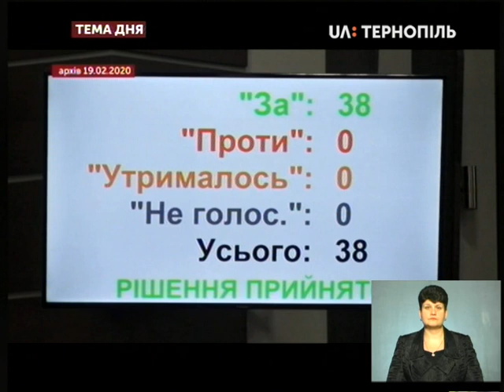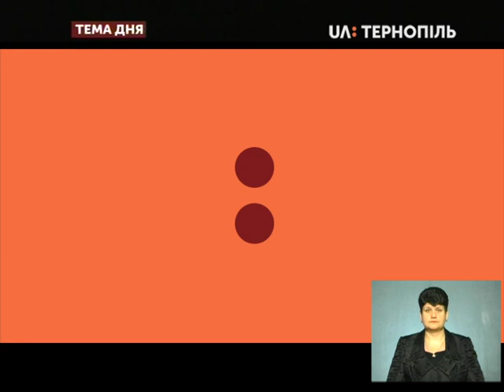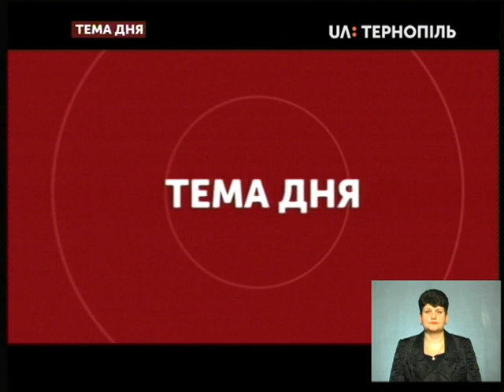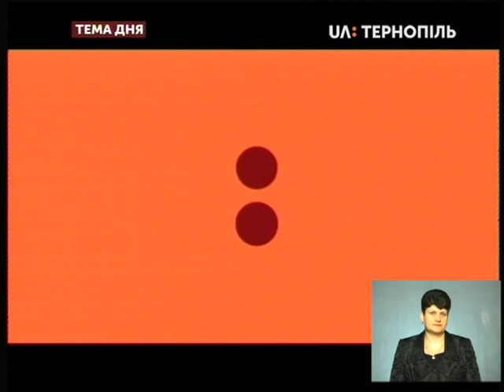Тема дня - Коронавірус: чи є причини для паніки?